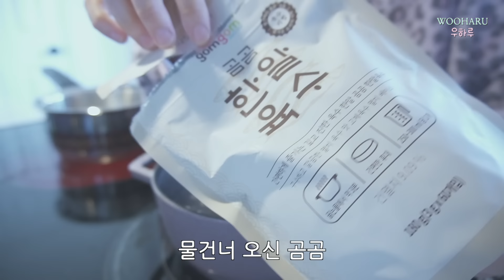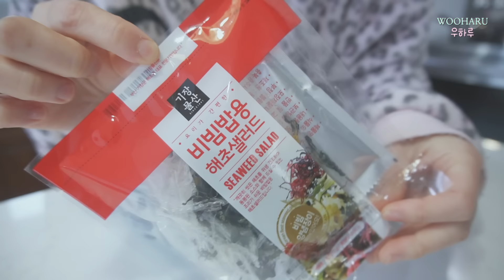미국 일상 🏡 이제 따로 생활한다 l 혼자서 순두부 계란탕, 해초 비빔밥, 명란크림파스타 만들어먹고, 혼술하고, 애 육아하며 지낸 미국 브이로그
미국 주부의 주택일상 🏡 살림 브이로그
오늘도 우당탕탕 미국 일상 브이로그 오신걸 환영합니다 ^^

당분간 따로 밥 먹을 시간이 많아진 미국 일상입니다 ㅋㅋㅋ

순두부 계란탕
해초 비빔밥
명란 크림 파스타